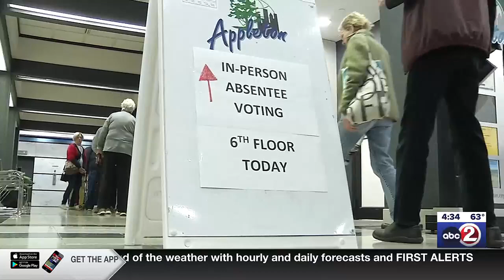UpFront Thursdays: Early voting begins in Wisconsin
Time for UpFront Thursdays: a look at the week in Wisconsin politics, the same week that early in person voting began in the state, with big interest